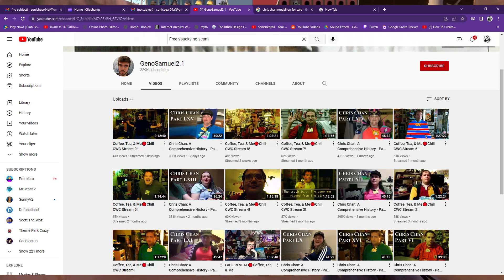Chris Chan in the courtroom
Christian western chandler is facing the facts, lets go!